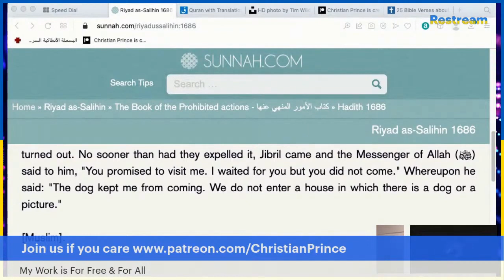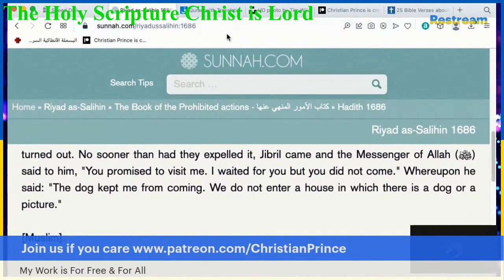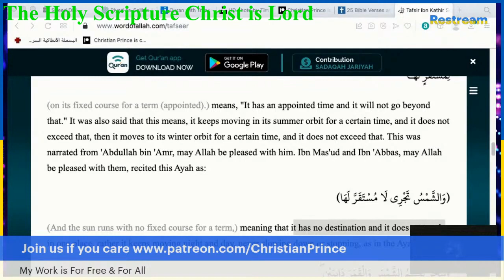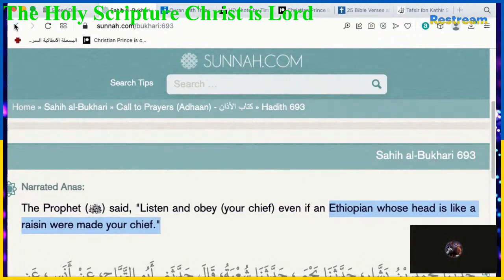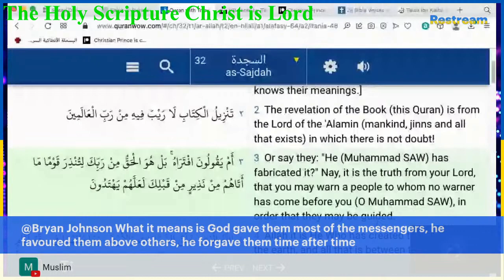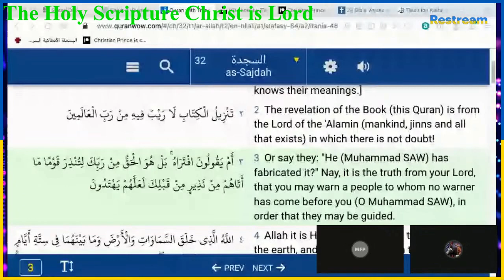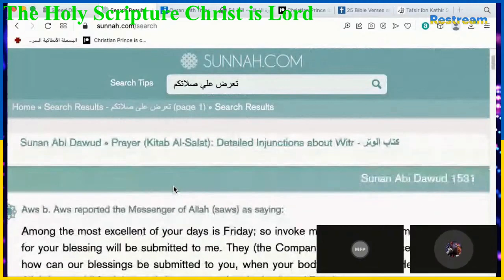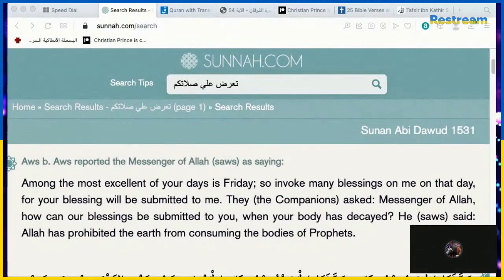Christian prince live chat with Christians